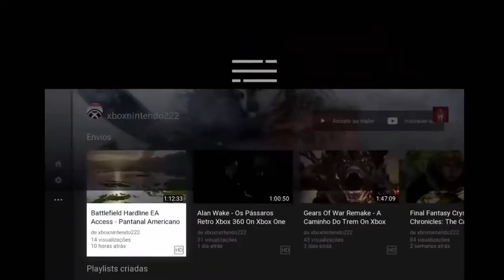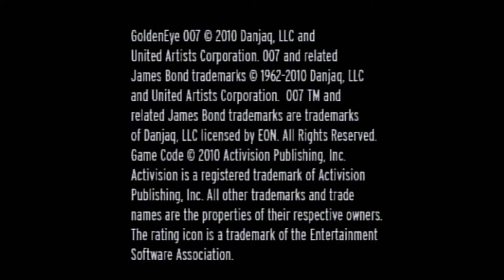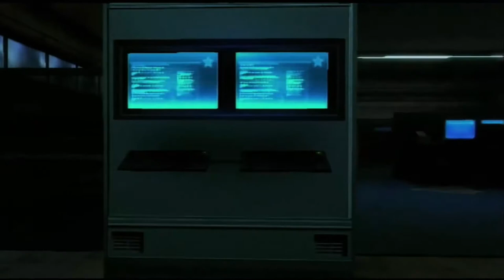GoldenEye 007 - A Fuga On Wii HD (1080p)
James Bond precisará fugir da Usina após localizar e identificar as armas químicas que estão no local.